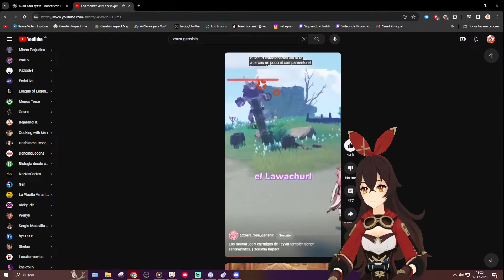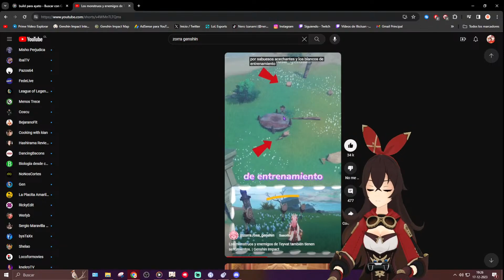Explorando Inazuma parte 1 Empezando desde 0 Genshin Impact Guía Para nuevos Jugadores Cap 26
!aleslayer !caroae !discord !dominus !esonerin !holasisoyyo !horarios !instagram !khris !leo !leonxalex !mariraven !mil !mortadela !nana !neroizanami !nobu !tiktok !twitter !uid
La Cuenta de Solo jugando Amber es 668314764
La Cuenta que me regalo Nana es 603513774